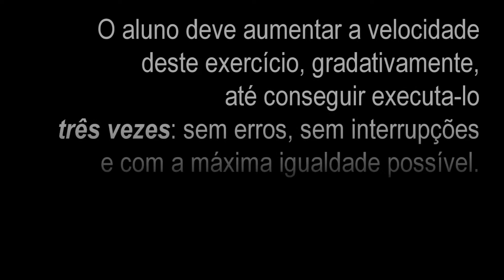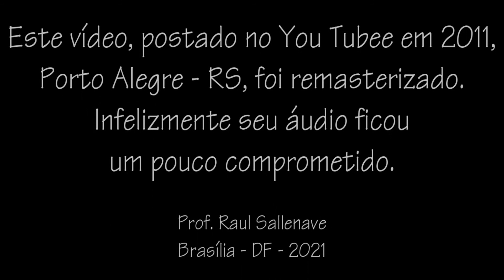Aulas de Acordeon - Exercício Técnico MD 1 2 3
Neste vídeo ensino um exercício muito interessante para os iniciantes irem adquirindo velocidade e independência nos dedos da mão direita. Usando apenas os dedos 1, 2 e 3, trabalhando na escala de dó maior, no sentido ascendente e descendente, este exercício ajudará, aos poucos, os alunos criarem habilidade técnica nesses dedos.